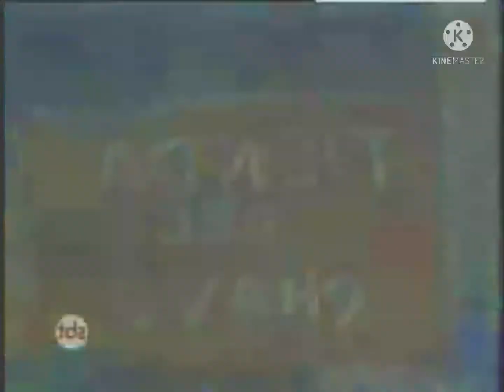nem todos os bons negócios são repletos de batatatadas